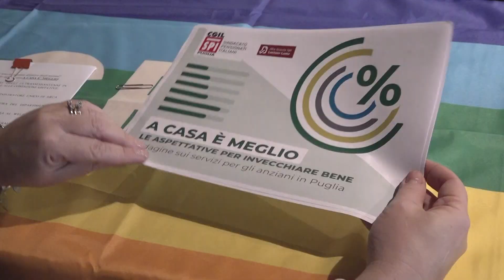Dalla pandemia alle pensioni di garanzia, a Bari il Congresso della Spi Cgil